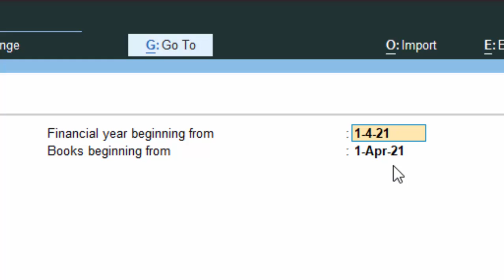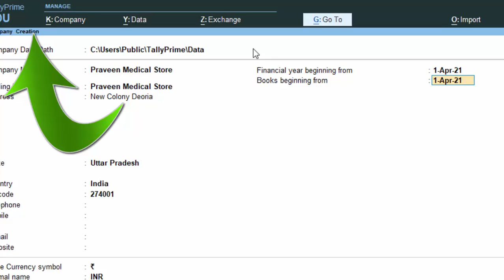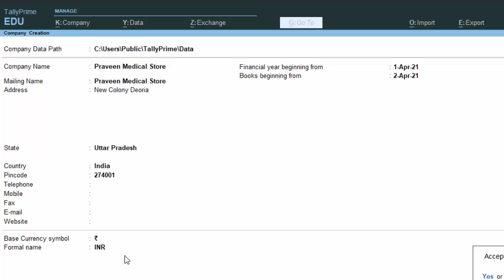Books Beginning from in Tally Prime@COMPUTEREXCELSOLUTION